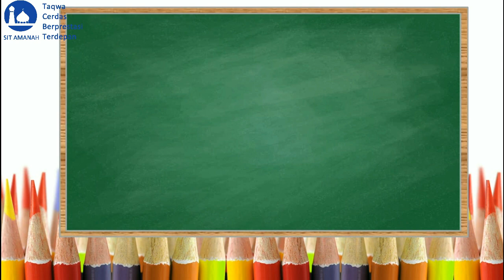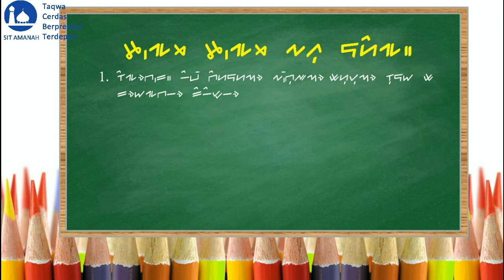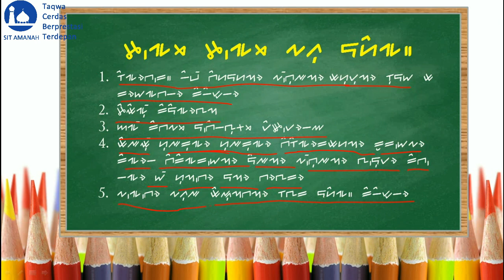Lagu daerah - SBK 9